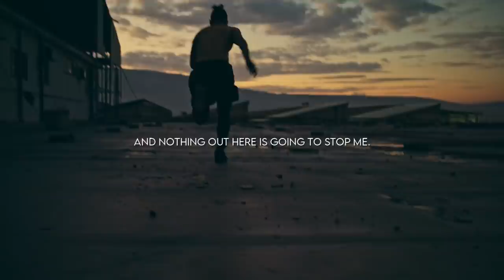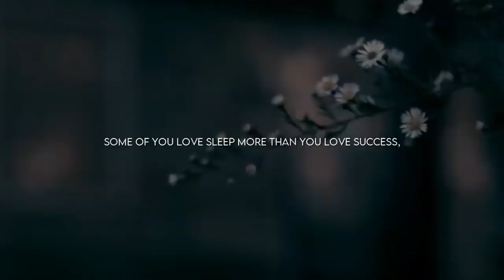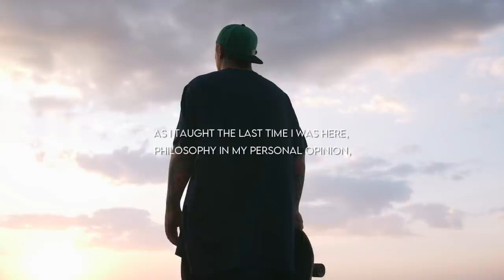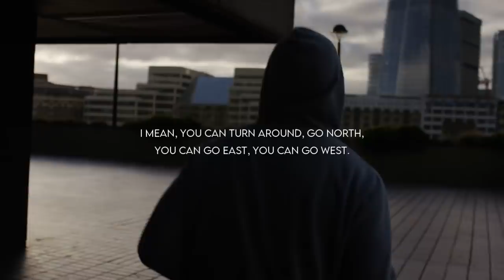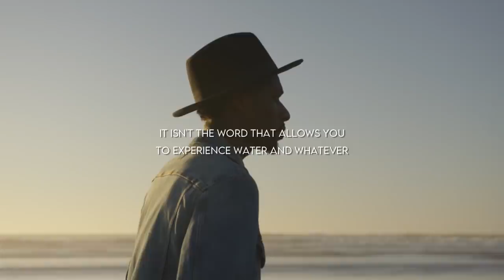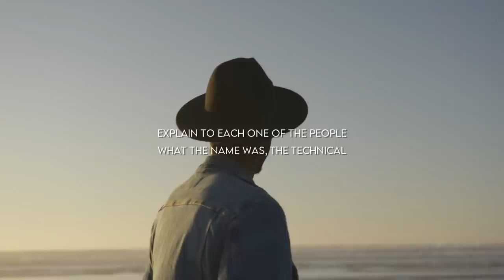Separate Yourself - Push Yourself to the Next Level Today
Speakers:
Jim Rohn
Les Brown
Wayne Dyer
Tony Robbins
Jordan Belfort

Footage
All Video Footage through Videoblocksm Filmpac and Artgrid.

PUMA Social ‘Surfing’ Commercial